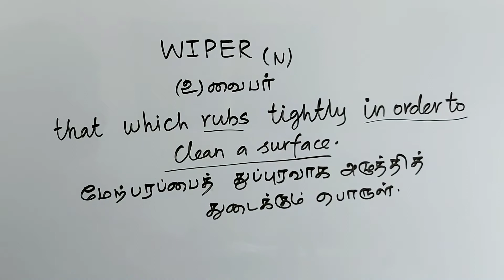WIPER tamil meaning/sasikumar